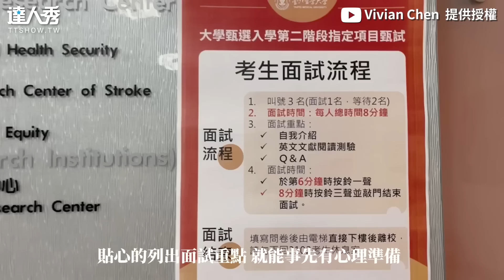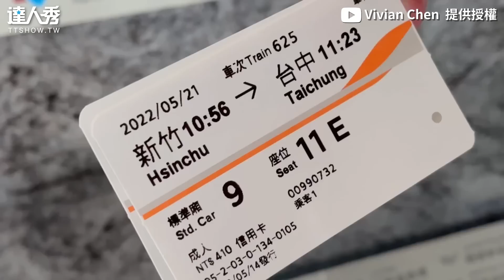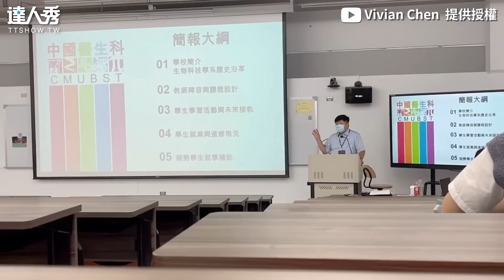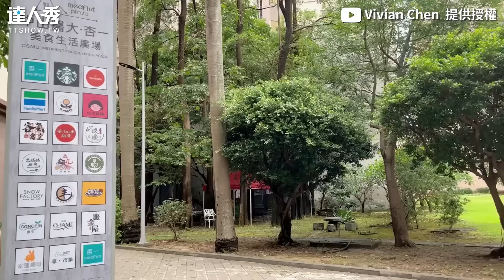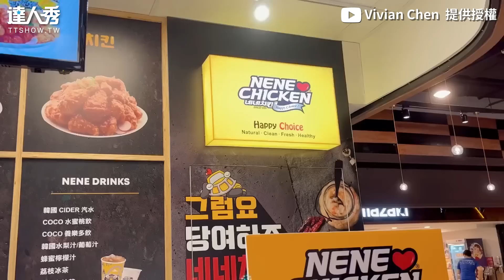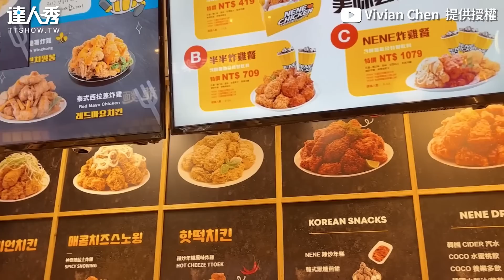【清純妹記錄面試3間醫大！網歪樓：生病都找她看XD】｜@vvnch.7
我看到台灣未來有救了~😍😍(泰泰編)